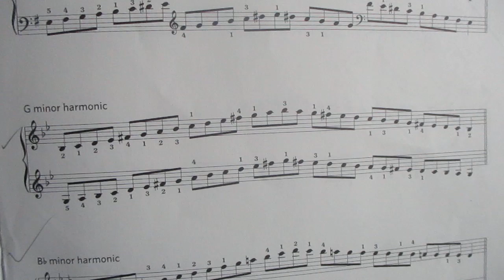Masterful Performance: Teen Pianist Plays 'G Minor Harmonic' Third-Apart Scale on Piano!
🎹🌟 Watch this incredible 13-year-old pianist mastering Level 7 ABRSM scales! Experience her rendition of the challenging 'G minor harmonic' scale, flawlessly played in four octaves, showcasing exceptional skill and dedication. Prepare to be amazed as she flawlessly performs this challenging piece not just once, but three times! 🎶✨

Contact OS Global Strategy Group today! 📧📞

I'm Odelyn Smith, not a licensed advisor. This content is not health, financial, or professional advice. Investing involves risks, so research thoroughly. Info here is for entertainment; if I mention stocks, I might own them. Consult experts for guidance. Links may benefit me. Thank you.

YouTube channel         Global Education Academy of Restoration GEAR

© Music and Content by Odelyn Smith 2023 📺